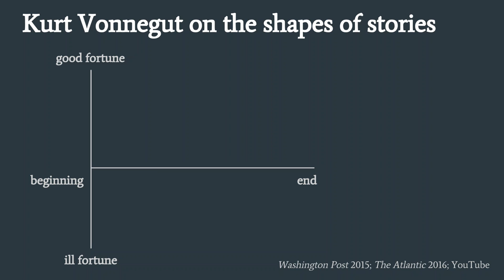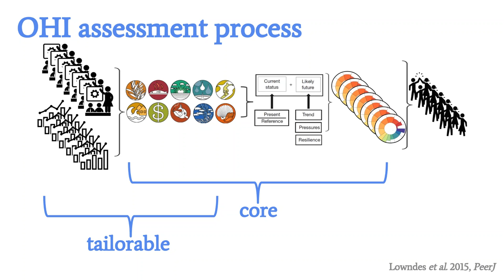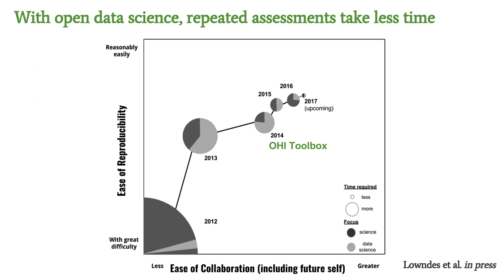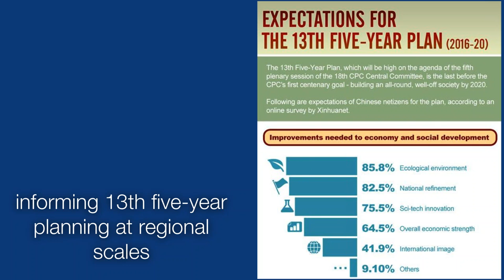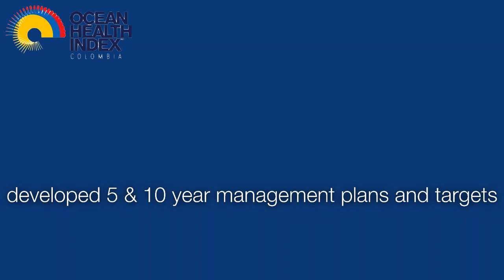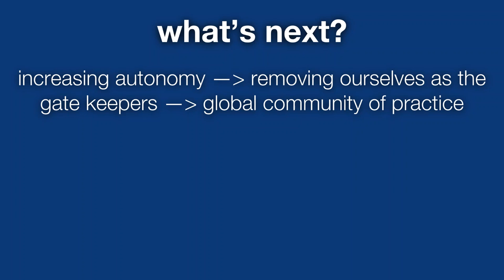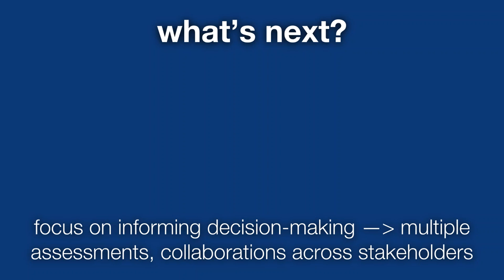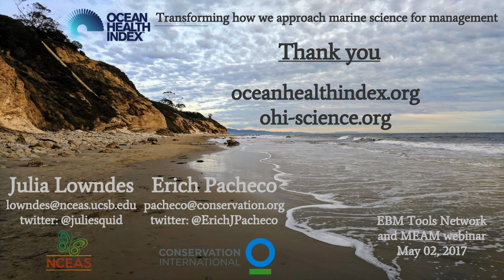Using the Ocean Health Index as an Integrated Tool for Implementing EBM & Coastal Management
This webinar originally aired on 2 May 2017.

The Ocean Health Index (OHI) is the first assessment tool that scientifically combines key biological, economic, and social elements of ocean health to guide decision makers towards sustainable use of the ocean. Now working in more than 30 countries globally, the Ocean Health Index is a useful tool across geographic jurisdictions where coastal and marine policy decisions are made. Its standardized structure is repeatable and familiar across assessment jurisdictions but it is flexible to represent the important social and ecological characteristics, values, and priorities of the area assessed. Independent groups are able to lead assessments within their own waters, deciding what is important to measure and which data to include while building directly from the experiences and methods from other OHI assessments.

This webinar was presented by Erich Pacheco and Johanna Polsenberg of Conservation International, and Julie Lowndes of NCEAS.